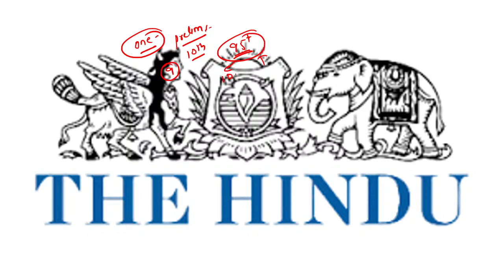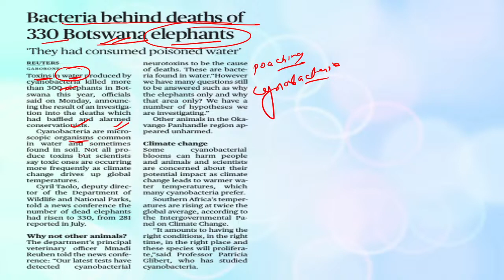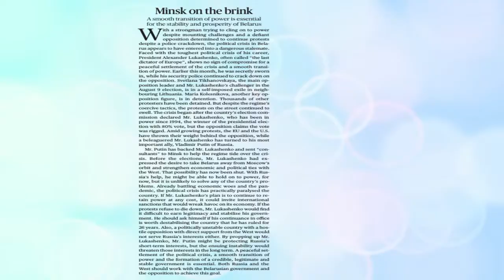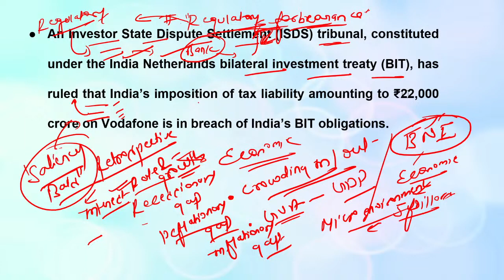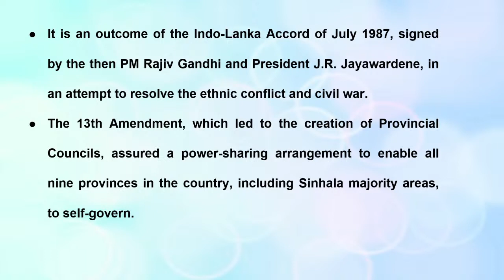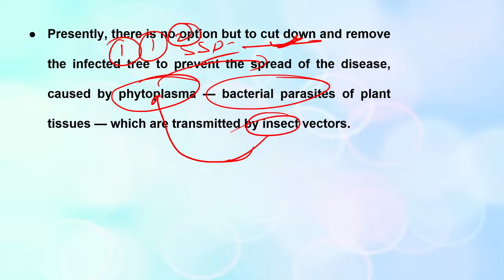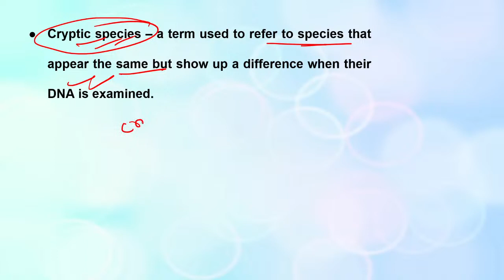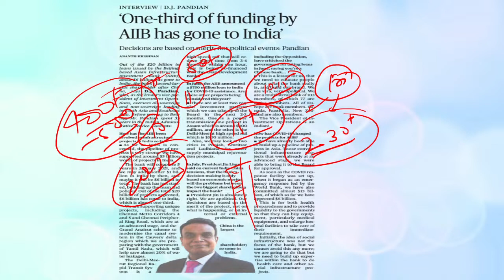One Year The Hindu Revision Series | Part 10 | Current Affairs | UPSC CSE Prelims | Saurabh Pandey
The Hindu Daily Current Affairs and  Newspaper Analysis covering important articles and editorials in the required depth mainly for UPSC/IAS Exams Preparation and General Studies for all competitive examinations. In this video lecture, Saurabh Pandey brings you the Hindu News Analysis. The aspirants are advised to watch the entire video lecture for better understanding.

Unacademy Subscription Benefits:

1. Learn from your favorite Educator
2. Dedicated DOUBT sessions
3. One Subscription, Unlimited Access
4. Real-time interaction with Educators
5. You can ask doubts in the live class
6. Limited students
7. Download the videos & watch offline